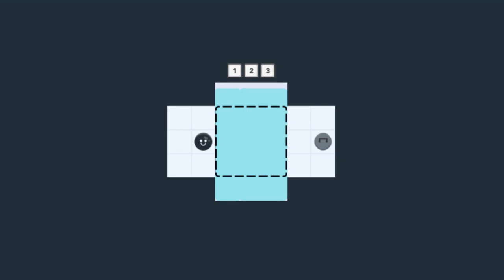It's A Wrap! Full Trailer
In It's A Wrap! solve mind-bending puzzles using special boxes that allow you to traverse space in a unique way.